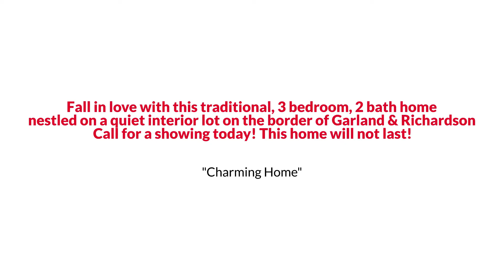Garland Traditional Style Home with Cozy Fireplace under $350K EmpowerHome Team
Fall in love with this traditional, 3 bedroom, 2 bath home nestled on a quiet interior lot on the border of Garland & Richardson! As you step inside you will notice the calm neutral colors throughout. The cozy fireplace is situated perfectly in the living room next to the dining room. Your guests will enjoy being served from the gorgeous kitchen, perfectly outfitted with granite countertops, custom cabinetry with ample storage, built in microwave & decorative lighting. A nice size yard with an adjacent patio compliments the home and is just right for all of your family gatherings. Call for a showing today! This home will not last!